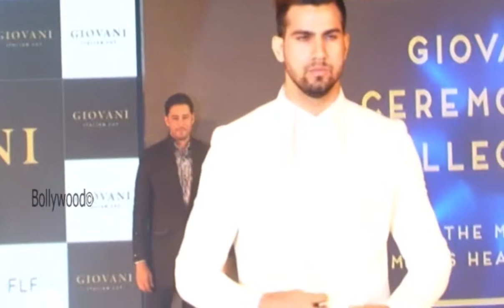LAUNCH OF FW15 COLLECTION WITH DASHING FAWAD KHAN